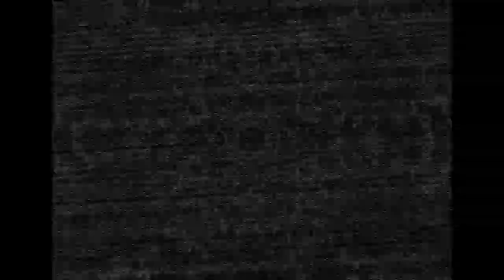VEILS - Chaos Flutter (Cello Stretch 6-2)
'Chaos Flutter (Cello Stretch 6-2)' by VEILS